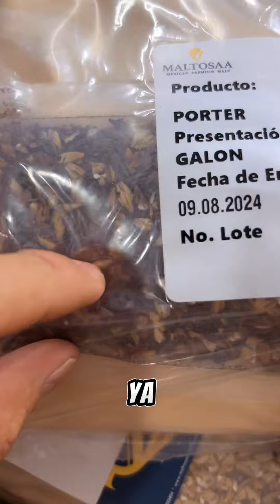Unboxing kit para cerveza